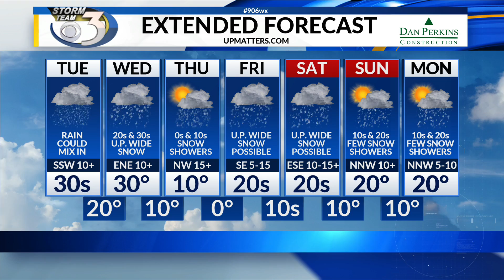LOCAL 3 MONDAY EVENING WEATHER FORECAST 1/13/2019